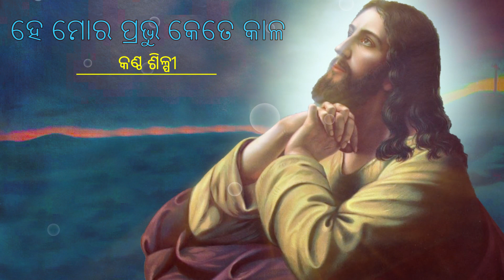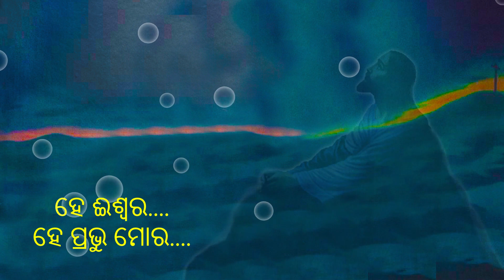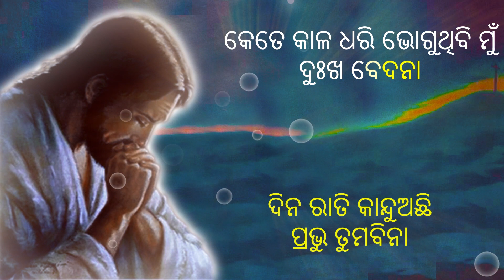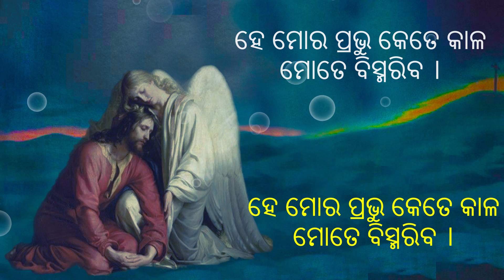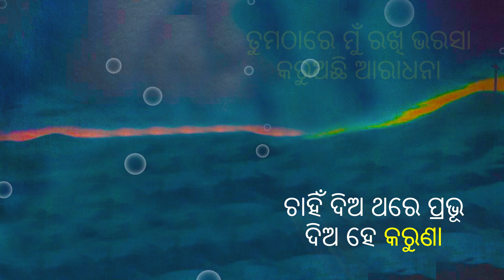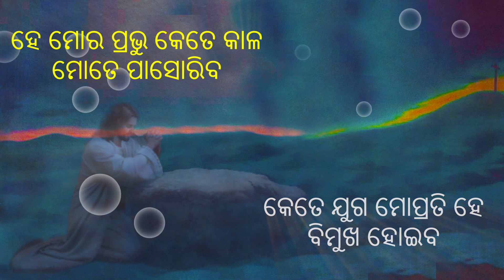He Mora Prabhu Kete Kala || New Odia Christian Devotional Song with Lyrics || Kumar Prasant || Sanny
This is a Christian devotional song in Odia, an Indian language. The words are derived from the song of David, Psalm:13.
Lyrics, Music & Composition: Dr. Kumar Prasant,
Singer: Mangaraj Nayak (Sanny)